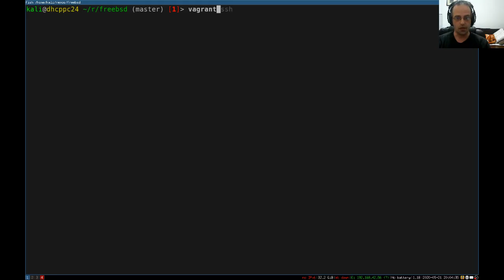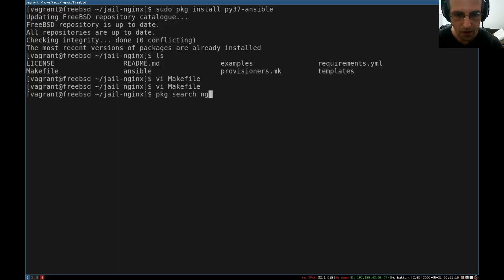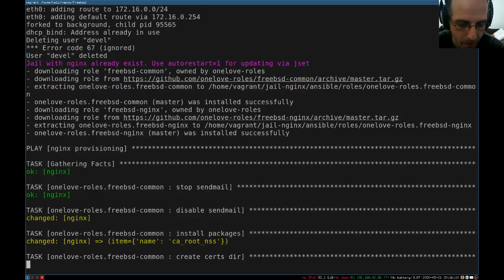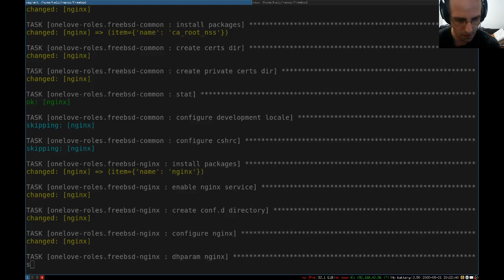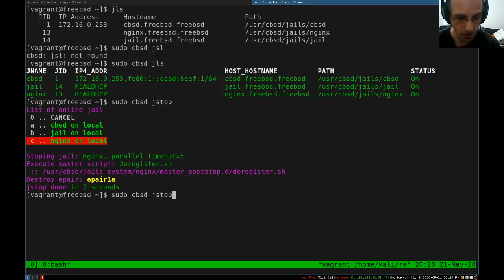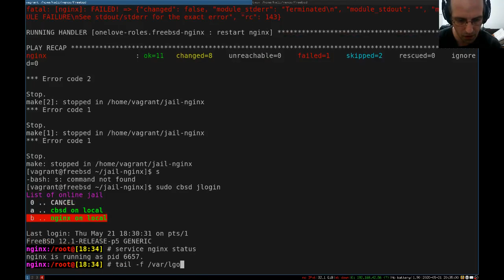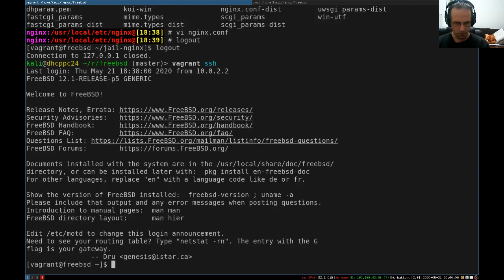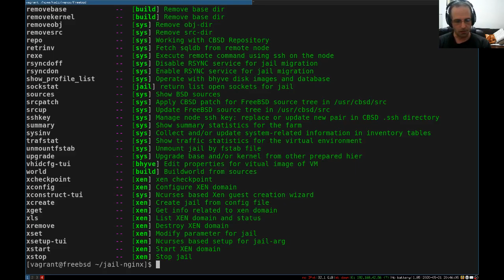DevOps Workshop 06: Osnove rada CBSD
Osnove rada sa CBSD menadžerom virtuelnih resursa (jail, bhyve, xen)